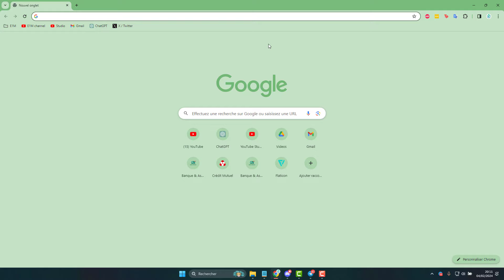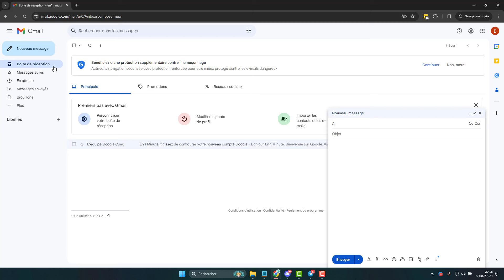Comment créer une adresse Gmail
Créer une adresse Gmail, étapes pour ouvrir un compte Gmail, inscription à Gmail, guide pour obtenir une adresse email Gmail, créer facilement un compte de messagerie Gmail.